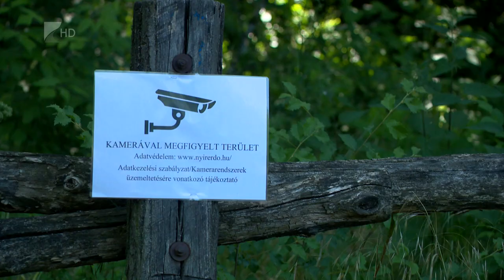Vandálok az erdőkben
Több százezer forintos kárt okoztak vandálok az utóbbi időben a Sóstói-erdőben.
Az is gondot jelent, hogy egy-egy piknikezés, szalonnasütés után sokan hagyják ott maguk után a szemetet, sőt, van, aki kimondottan az erdőbe viszi ki feleslegessé vált dolgait. A NYÍRERDŐ több eszközt is bevet a probléma felszámolása és a természet védelme érdekében.